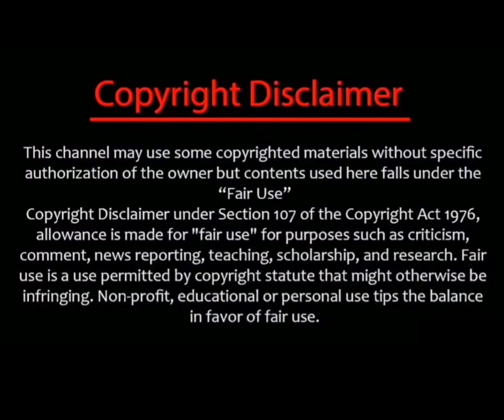Major💔Replacement in kannekalaimaane serial/இவருக்கு பதில் இவர்/updates